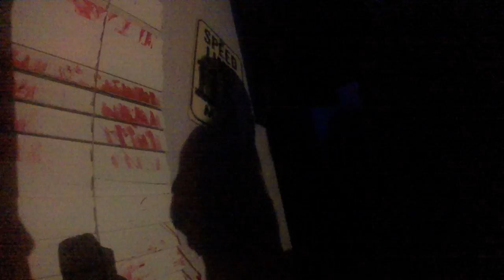Zombie High- Great America's Halloween Haunt 2015 - 10/24/15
Impressed me with this one (actors were a lot better). Even though it was my last stop with too many people walking through, the actors still attempted in every way. Potentially could've been the best maze of the night if I went earlier in the night.